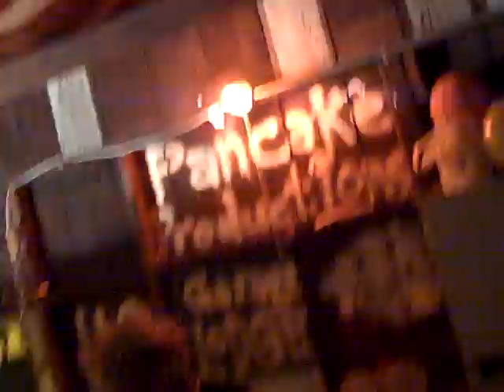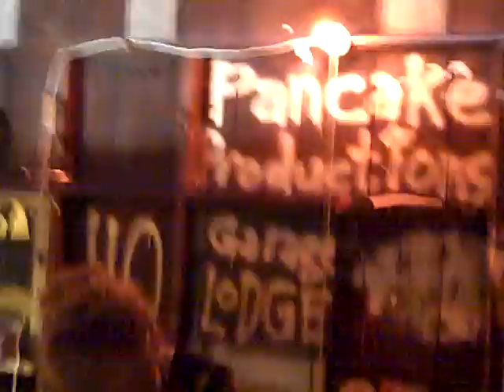WHSKY GNGR - Song 02 @ PPHQ Garage Lodge 09/14/2014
Don't know the titles!  Ask the GNGR!  Wonder if these were ever recorded, just remember wanting really badly to produce studio recordings of this material after this show.  And still totally would...